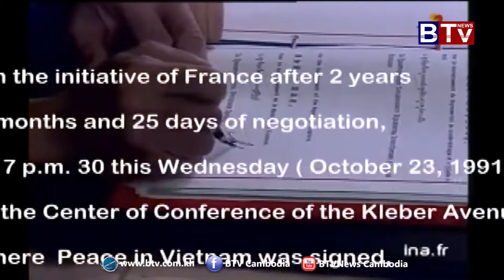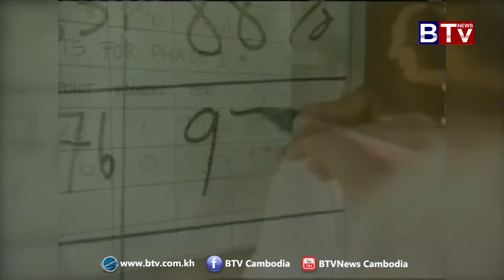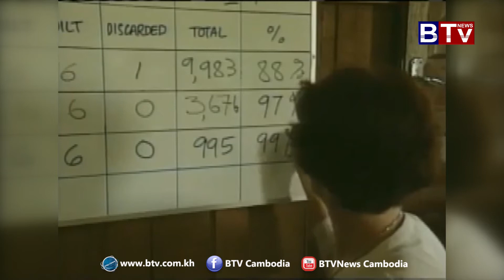ស្វែងយល់​ពីខ្មែរ​៖ អ្នក​ស្រាវជ្រាវ​លើកឡើង​ពីតម្លៃ​ នៃ​នយោបាយ​ឈ្នះ ឈ្នះ​